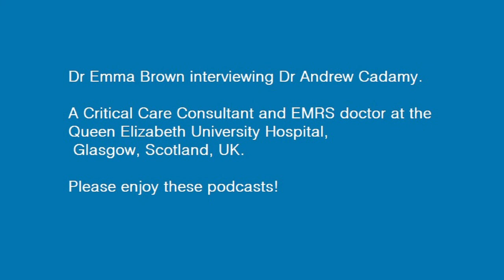Scottish Trauma Network Interview - Part 1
Dr Emma Brown interviewing Dr Andrew Cadamy.
A Critical Care Consultant and EMRS doctor at the Queen Elizabeth University Hospital, Glasgow, Scotland, UK.

Credit:
Dr Emma Brown BSc (Hons) MBChB PGCE
Honorary Clinical Lecturer (UofG)
Clinical Teaching Fellow in Critical Care
Queen Elizabeth University Hospital